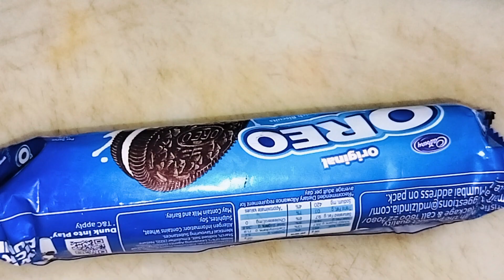ಸುಲಭವಾಗಿ ಮನೆಯಲ್ಲಿ ಮಾಡಬಹುದಾದ ಕೇಕ್ Easy and Tasty Home made Biscuit Cake